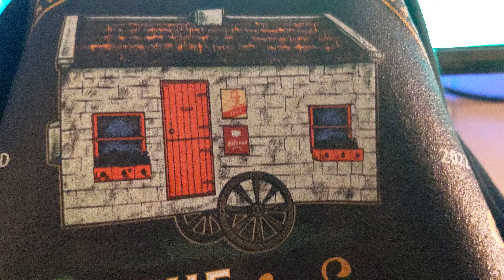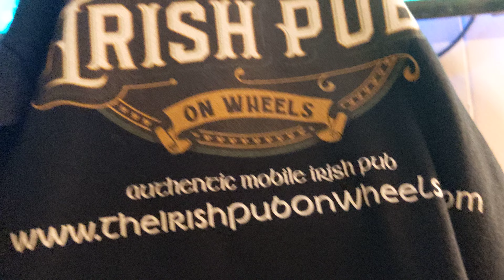The Irish Pub on Wheels .. Plymouth